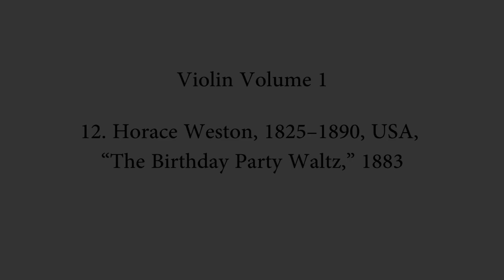MBC Violin 1-12, Weston – "The Birthday Party Waltz"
Music by Black Composers Violin Volume 1 is now available! "The Birthday Party Waltz," 1883, by Horace Weston, 1825–1890, USA, Piece No. 12 from Music by Black Composers, Violin Volume 1.

Music by Black Composers is a project of the Rachel Barton Pine Foundation.

Adé Williams, violin
MIlana Pavchinskaya, piano
Filmed at Nichols Hall, Music Institute of Chicago
December, 2017
Engineer: Rob Waller, Windy Apple Studios
Producer: Rachel Barton Pine